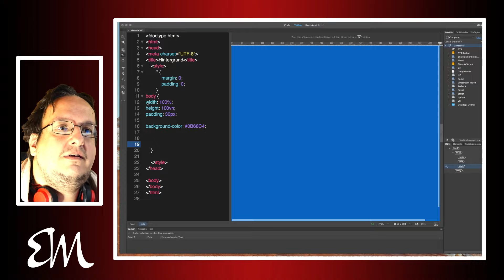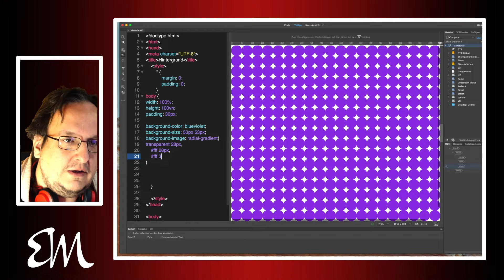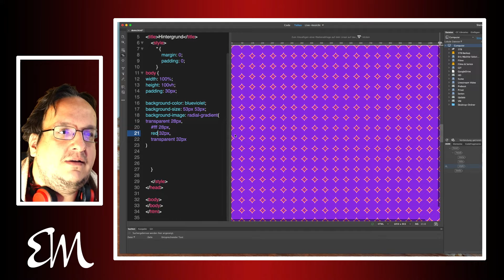HTML & CSS Hintergrund Experimente #2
Heute zeige ich euch eine Idee wie ihr mit CSS und HTML ein Hintergrund für euer Online Projekt oder Livestream entwerfen könnt.

Kennt ihr schon?